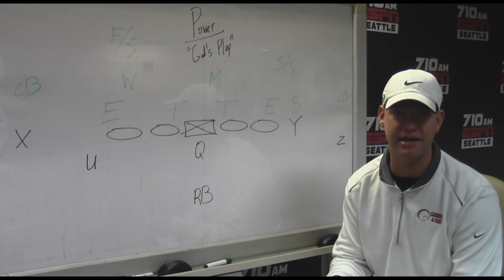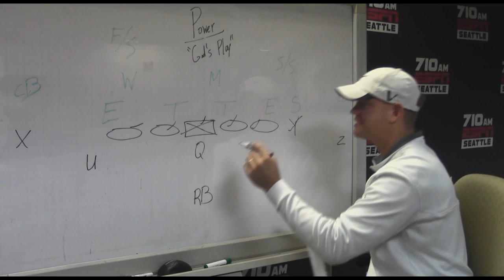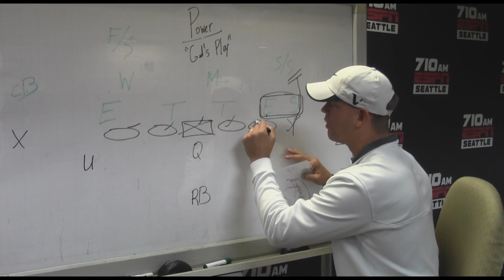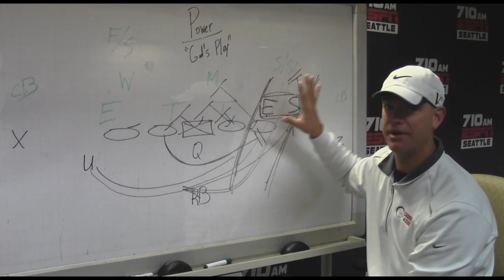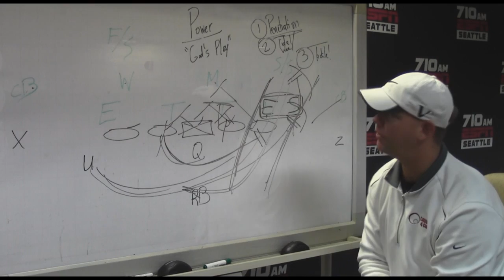Chalk Talk: Stopping the 49ers' power running game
In the latest "Chalk Talk" video, Brock Huard explains why San Francisco's running game is so effective and what the Seahawks will need to do to stop it.